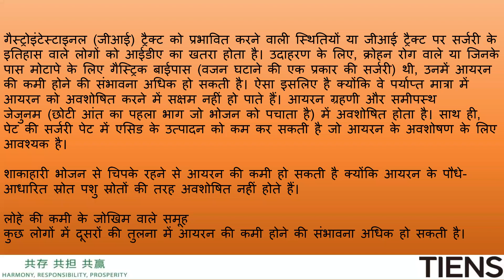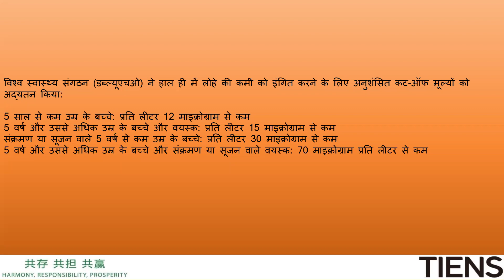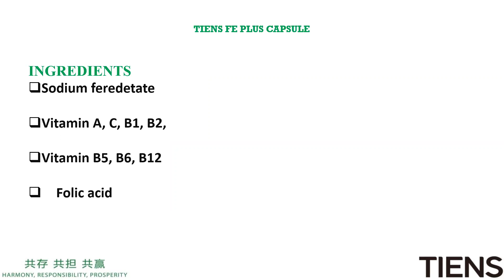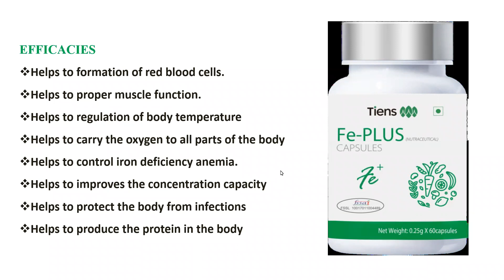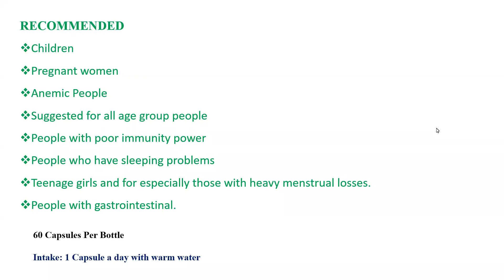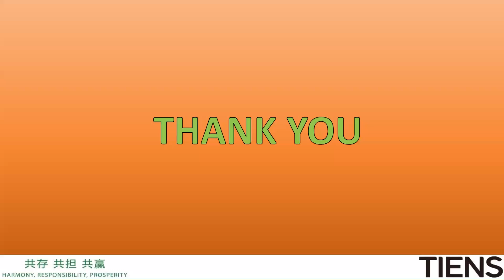TRAINING ON FE-PLUS CAPSULE BY INDERJEET YOGACHARYA JI